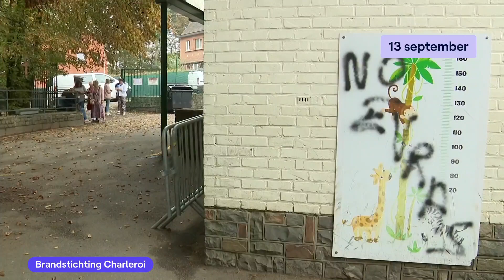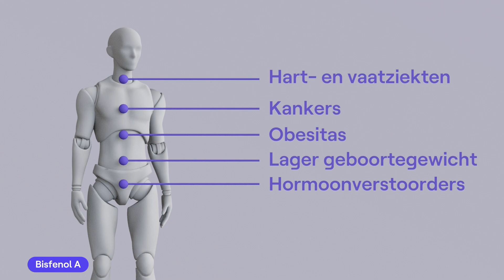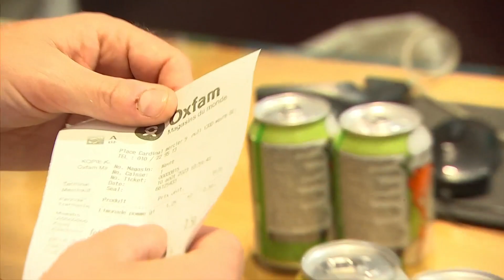VRT NWS journaal - donderdag 14 september 2023 om 13:00 | VRT MAX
VRT NWS journaal 13u van donderdag 14 september 2023. Bekijk de aflevering van donderdag 14 september 2023 om 13:00 met VRT MAX via de site of app.